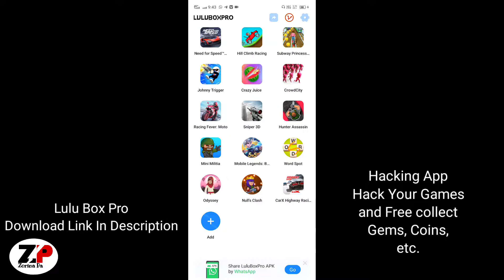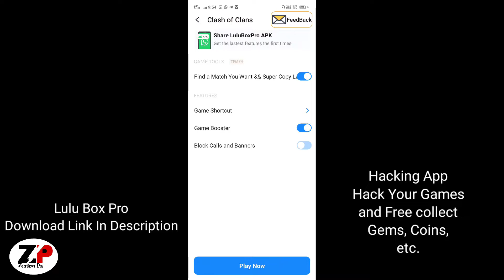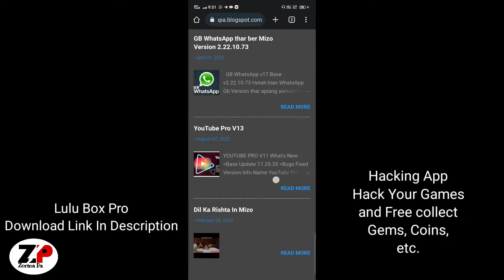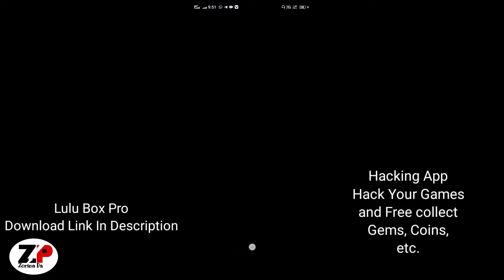Hack your any android gamea, Free coin.Unlimited live.! Free gemz.Download Free! Link in description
Hack your game and njoy play

Download Link Lulu Box Pro v.6.12.0

Facebook leh whatsApp lamah group siam ani a,
awm ve duh te tan

thnanks for watching
| Zorina Pa